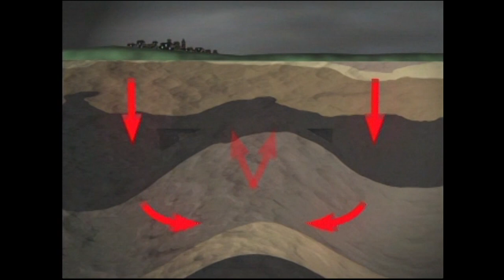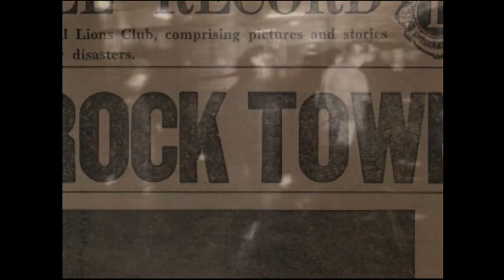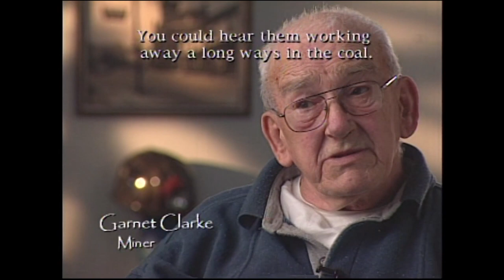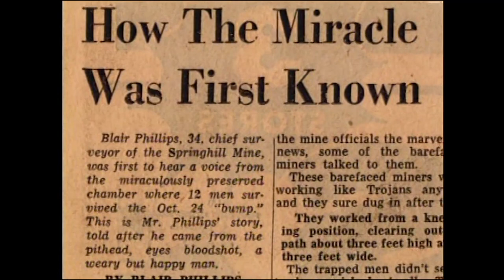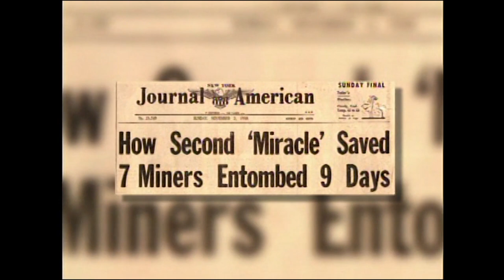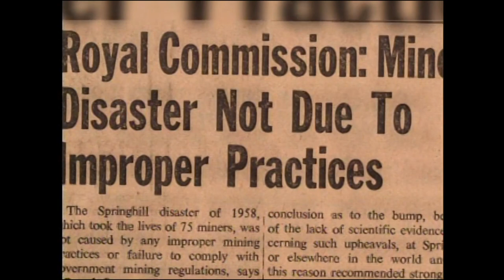Disasters of the Century | Season 3 | Episode 33 | Springhill Mining Disaster | Ian Michael Coulson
Watch Disasters of the Century Season 3 Episode 33 Springhill Mining Disaster on Bad Day HQ

The 1958 bump, which occurred on October 23, 1958, was the most severe "bump" (underground earthquake) in North American mining history. The 1958 bump devastated the people of Springhill for the casualties they suffered; it also devastated the town, as the coal industry had been its economic lifeblood. After five and a half days (therefore around the morning of Wednesday, October 29, 1958), contact was established with a group of 12 survivors on the other side of a 160-foot (49 m) rockfall. A rescue tunnel was dug; it broke through to the trapped miners at 2:25 am on Thursday, October 30, 1958.